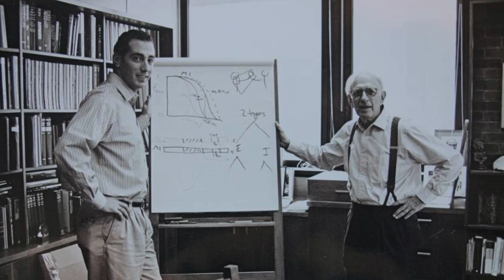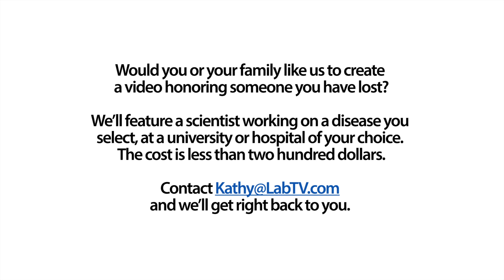"Research is This Highway of Taking Ideas Into New Clinical Interventions."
Meet Amit Etkin, a principal investigator in the Etkin Lab at Stanford. Amit's research involves behavioral health and PTSD and contributes to developing treatments to re-wire brain circuits in patients with behavioral health problems.